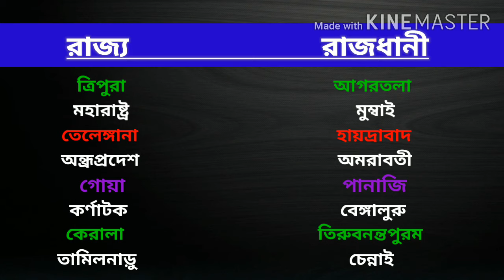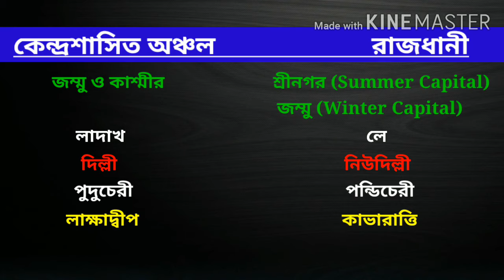Capitals of all states in India | Bengali | ভারতের সমস্ত রাজ্যের রাজধানী | Capitals of Indian States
In this video I have discussed about the name of capitals of all states and union territories in India. I hope this video will be very helpful to you.